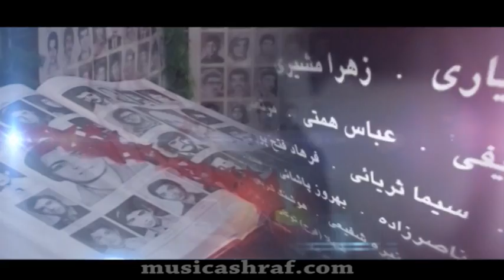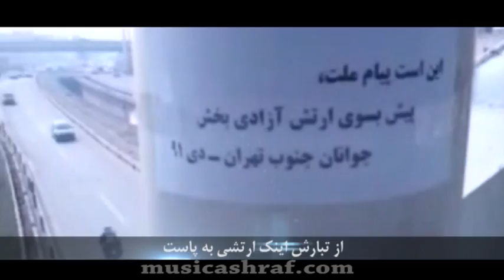موزیک ویدئو - گروه کر ارتش آزادی‌بخش - رایت مسعود - Music Video - NLA Choir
رایت مسعود
بر بلندای زمان در کبود آسمان
جلوه‌‌ئی دیگر نمود رایت مسعود
او مرد تنگه‌های بیعبور است او تکیه‌گاه دل‌شکستگان
او ره‌فروز رزم تا به آخر بر شب ستم چو رعد بی‌امان
رسم و راه مسعود افتخار ماست
او امید خلقی خسته از جفاست
از تبارش اینک ارتشی به پاست
از نبرد او شب کهکشان سراست
شهید لحظه‌لحظه‌ی حماسه‌ها
به نام او به دارها چه بوسه‌ها
نثار او درود ما دعای ما
در این زمانه‌ی پرابتلا
اگر فدای بی‌کرانه‌اش نبود
اگر وفای صادقانه‌اش نبود
اگر فروغ جاودانه‌اش نبود
افق چگونه چهره می‌گشود
گوید: آری می‌توان  تکیه کن بر خلق خویش
می‌خروشد بی‌امان: هان یکان‌ها پیش...
فرمانده‌ی نبرد سرنگونی‌ست
در صحنه‌های سخت و پرخطر
ما در رهش به‌پای سر روانه
تا طلوع مهر مرز پرگهر